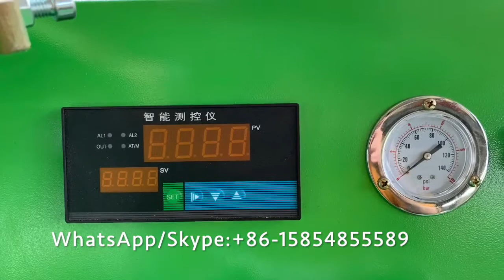PQ400 common rail injector nozzle tester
NANTAI High quality common rail diesel fuel injector double spring nozzle injector tester PQ400
Allows to test and to calibrate diesel double springs injectors.
1,Equipment with a manometric gauge for internal pressure regulation
2,Digital display permits to calibrate the injector opening pressure
3,One shot and continuous spraying test
4,rate of oil pressure and air pressure is 50:1